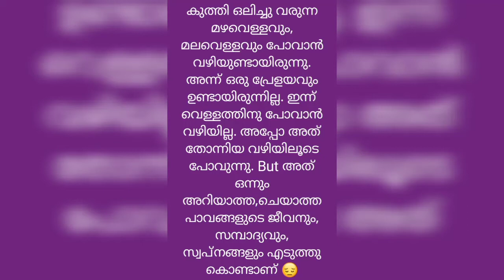ദൈവത്തിന്റെ സ്വന്തം നാട് കേരളം. പുച്ഛം തോന്നുന്നു ഇപ്പോൾ 😔